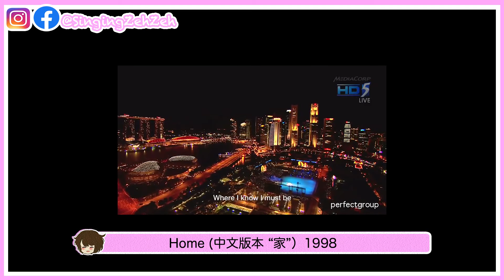原來這些流行曲竟然是新加坡的國慶歌⁉️姐姐來介紹5首自己最喜歡的 | 學唱歌 教唱歌 歌唱教學 歌唱導師 Singingzehzeh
每次到了 新加坡 的 國慶日 就很自然的會興奮起來...🎊
我們每年的國慶都會有一首屬於那年的國慶歌，不知道其他國家有沒有這樣的 傳統 ? 總而言之今天姐姐來給大家介紹我喜歡的5首！❤️

下一隻影片 敬請期待